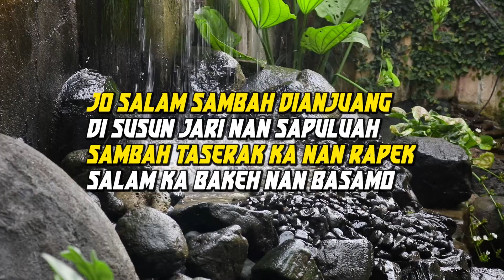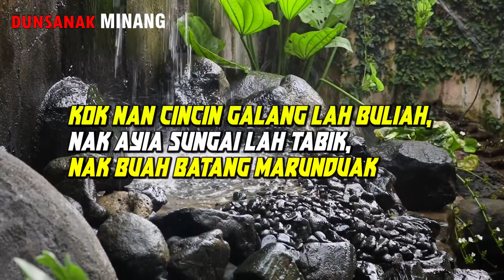alua pasambahan orang minang sanak (8) || dunsanak minang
Assalamualaikum sanak, kali ini uni akan coba membagikan alua pasambahan minang di video ini.

 Alua pasambahan adalah salah satu jenis sastra lisan Minangkabau. Sastra lisan ini digunakan oleh masyarakat Minangkabau dalam acara perkawinan, kematian, dan acara adat lainnya. Pasambahan yang biasanya digunakan dalam upacara adat ini menggunakan bahasa halus dengan perumpamaan dan nilai-nilai budaya.